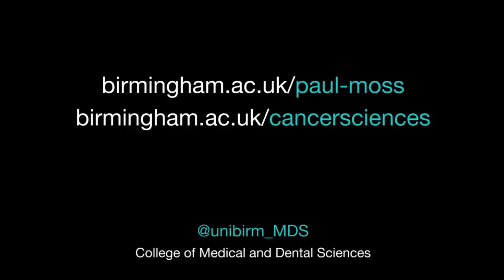Research Shorts: The Immune System and Health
Paul Moss is Professor of Haemotology and Head of the School of Cancer Sciences at the University of Birmingham.  His main research interest is in the immune system and human health.  He looks at how the immune system can be used in stem cell transplantation and to fight cancer and how the immune system controls chronic viral infections.